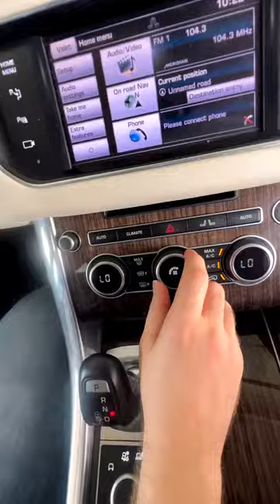🔥Luxury on wheels awaits its new owner!cars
🔥Luxury on wheels awaits its new owner!
🚙 Get ready to bid on this stunning Range Rover at Marhaba Auctions.
With its timeless design and unparalleled comfort, this prestigious ride promises an elevated driving experience.
Don’t miss your chance to bid and buy your next @rangerover!cars